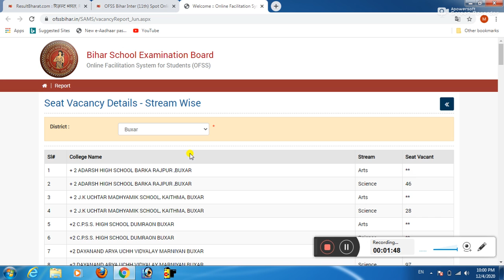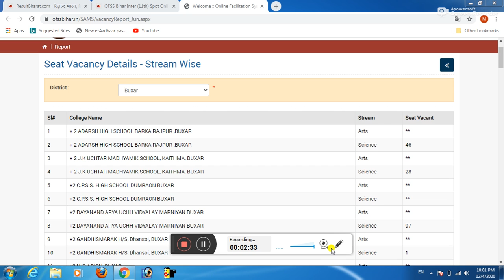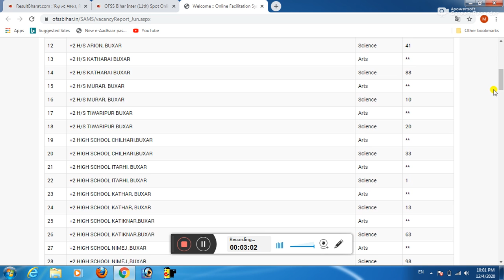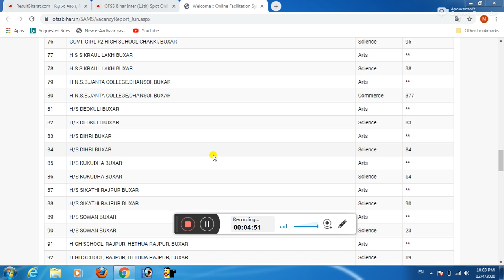Bihar OFSS inter sport Admission फिर से शुरू | किस कॉलेज में सीट खाली है कैसे देखें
Bihar inter sport Admission Reopen for apply | OFSS Bihar 11th sport admission 2020 Reopen

Bihar inter sport Admission Reopen for apply,
OFSS Bihar 11th sport admission 2020 Reopen,

Hi
  i am jitendra (Mech Engg.)  Welcome our youtube channel online jk classes

About This video-Bihar inter sport Admission Reopen for apply,OFSS Bihar 11th sport admission 2020 Reopen.

Hamare is channel par sarkari naukari ke bare me information diya jata hai state ka  job requirement upload hota hai time to time daily update k sath or actual fact without wast of time

Mere iss channel par sarkari naukri ki sabhi notification upload kiya Jata Hai Samay Samay par aur update Bhi Kiya jata hai sath hi preparation bhi karaya Jata Hai Naukri ki exam ke liye aur true video upload ki jati hai taki is se apko subidha ho